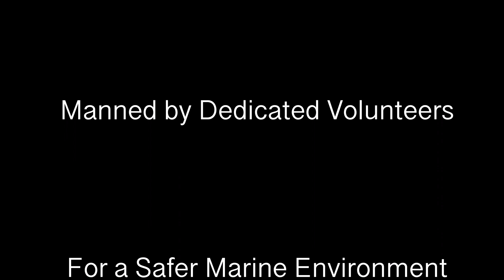Pakefield Coastwatch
A forgotten lighthouse with a great deal of history, now manned by enthusiastic volunteers to promote a safe marine environment in the approaches to Lowestoft Harbour.